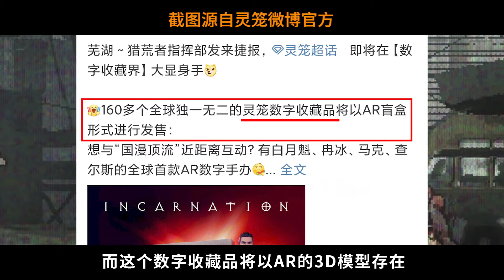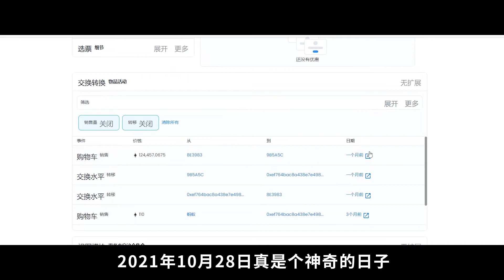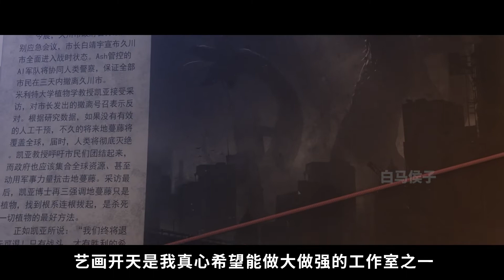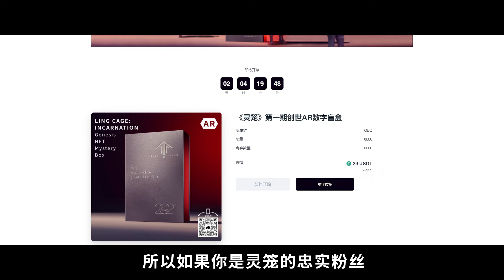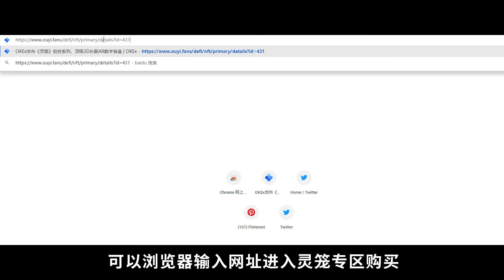白老婆进军数字收藏 NFT周边或成国漫IP新方向 灵笼 凡人修仙传 雾山五行等国漫ip的未来发展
以上内容仅代表个人观点，如有分歧还请理性讨论，喜欢本视频的别忘了一键三连支持一下，这对我特别特别重要！！感谢各位小伙伴~
最最最重要的是，视频最后还有抽奖活动，大家一定要参加呀！！！